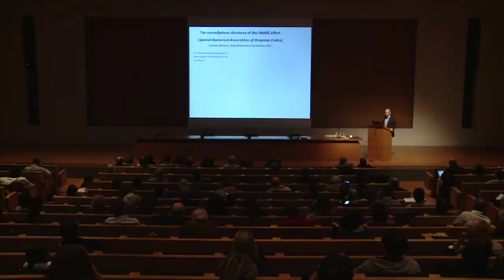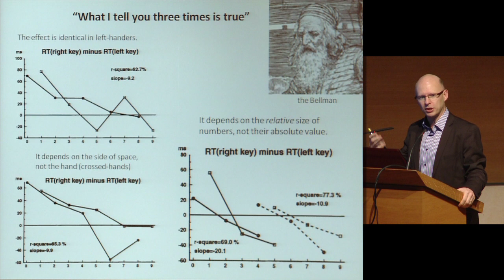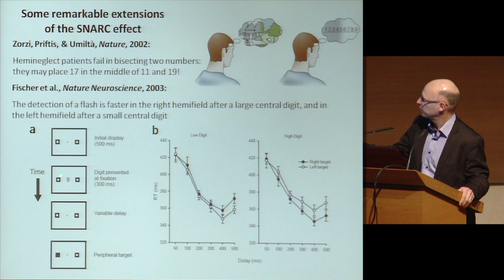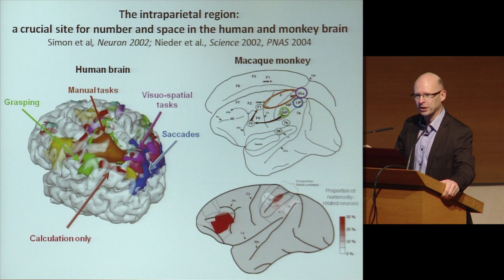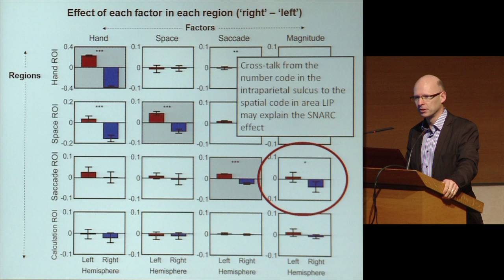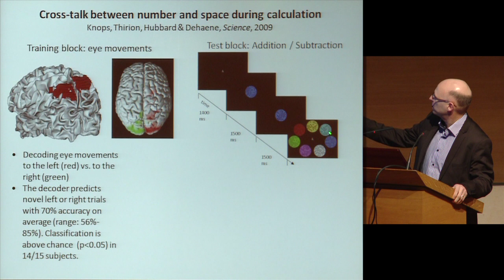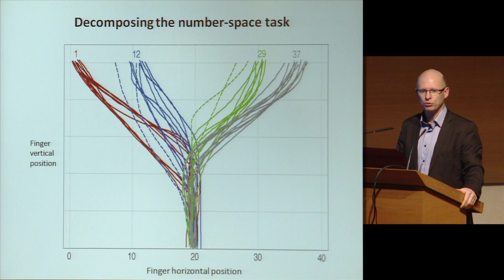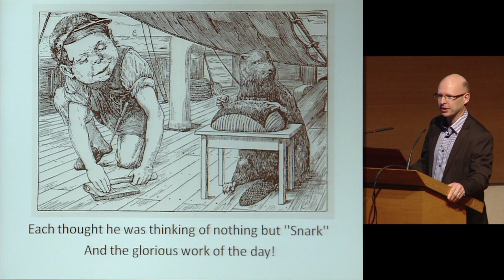Interactions entre espace, temps et nombre : 20 ans... (1) - Stanislas Dehaene (2012-2013)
Colloque 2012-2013 : Interactions entre espace, temps et nombre : 20 ans de recherches
Conférence du mardi 26 février 2013 : Découverte de l'effet SNARC et de ses corrélats cérébraux